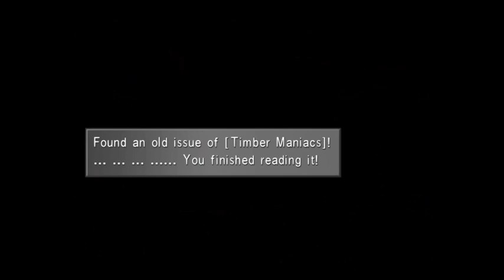Some progress in Final Fantasy VIII